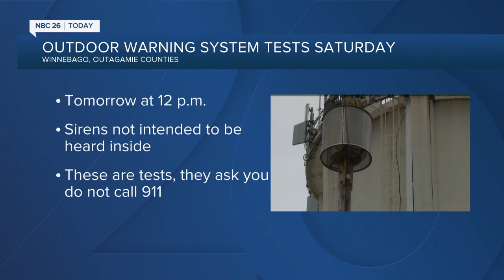NBC26 Latest Headlines | April 2, 3pm